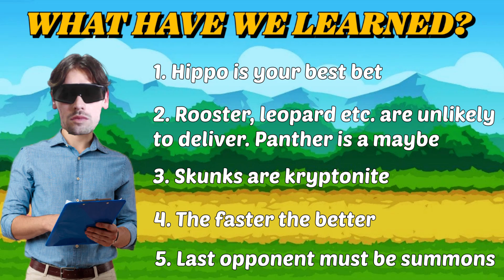Can You Still Win with a SOLO PET in Super Auto Pets?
Let's go on a quest to find that one special run. Each episode will feature a different journey, highlighting the ups and downs of challenges like this.

0:00 Intro
0:36 Previewing Today's Quest
1:51 The Quest for Solo Pet 10-Piece!